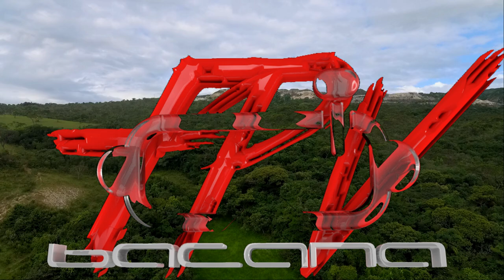Conheça o Vale das Borboletas em São Thomé das Letras, Minas Gerais.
Desta Vez meu Drone Mostra a Região do Vale das Borboletas em São Thomé das Letras, Uma Cachoeira e Muitas Piscinas Naturais, uma Verdadeira Lagoa Azul em Meio a Mata Atlântica, Poço dos Gnomos ou Poço dos Duendes.